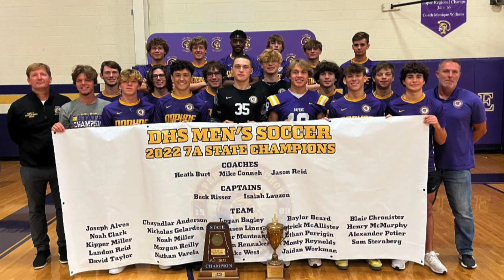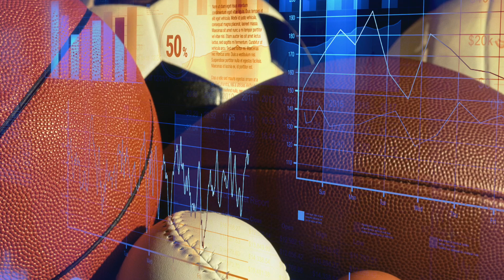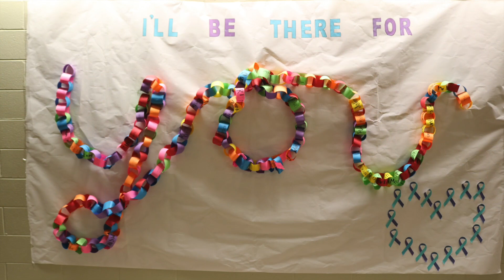Good Morning Trojan Nation!